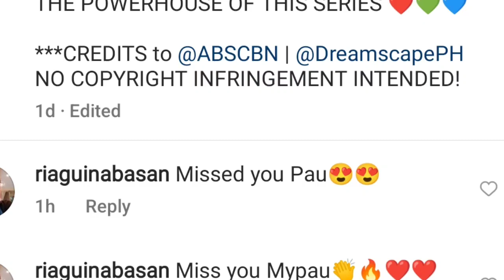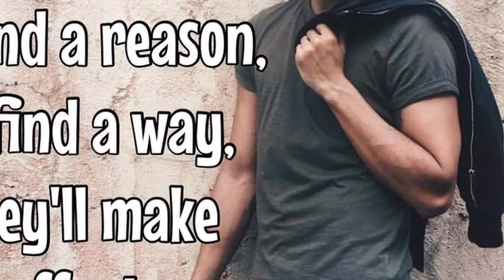RELASYON NI JANINE AT PAULO HINDI HINADLANGAN NI MOMY LOT#janinegutierrez